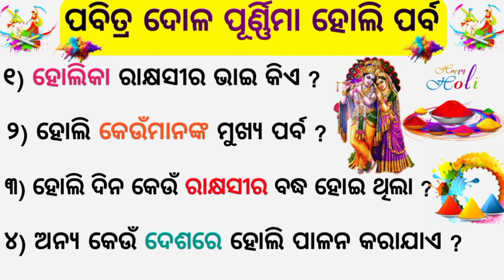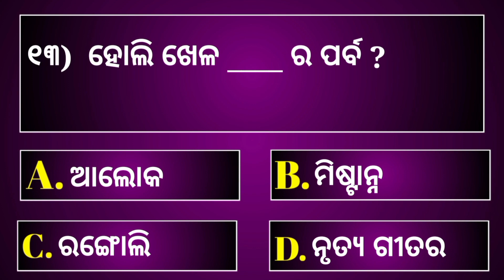ପବିତ୍ର ଦୋଳ ପୂର୍ଣ୍ଣିମା ଓ ହୋଲି ପର୍ବ gk || dola purnima and holi gk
ପବିତ୍ର ଦୋଳ ପୂର୍ଣ୍ଣିମା ଓ ହୋଲି ପର୍ବ gk ||
dola purnima and holi gk ||
dola purnima 2024
holi 2024